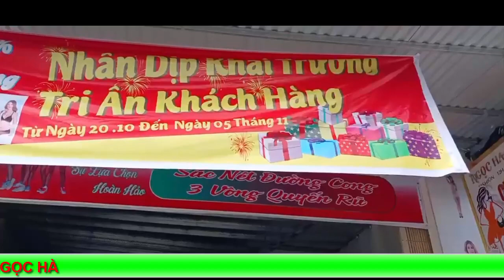Thiết kế thời trang Ngọc Hà, chuyên phân phối đồ lót nữ 12h tại TP Buôn Ma Thuột, đồ lót 12h